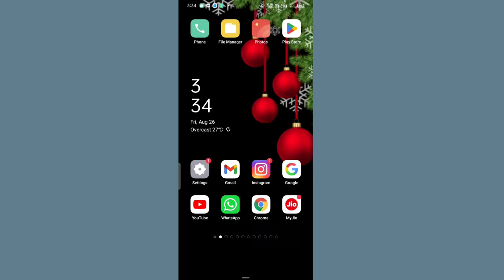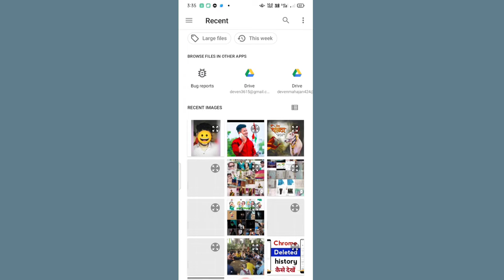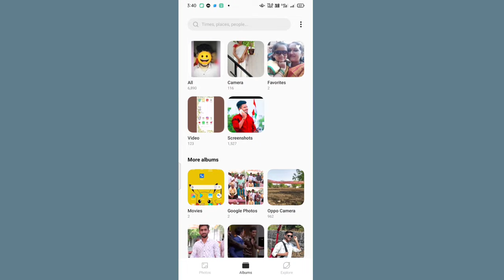Photo se Emoji kaise Hataye || How to Remove Emojis From Pictures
About video :)

1. photo se emoji kaise hataye
2. photo se emoji remove kaise karen
3. remove emoji from picture
4. how to remove emojis from pictures
5. how to remove emoji on photo
6. photo se emoji hatane ka apps
7. face se emoji kaise hataye
8. face emoji remover app
9. kisi bhi photo se emoji kaise hataye
10. emoji remover from picture
11. emoji remove photo
12. emoji remove karne ka tarika
13. how to remove emoji from photo

Like Karo

Comment Karo

Share Karo